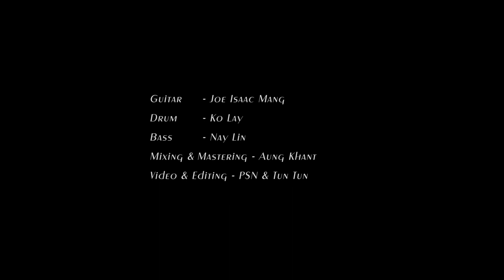Sagar (Official MV) - Si Thu Hein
Sing & Song Writer - Si Thu Hein
Guitar - Joe Issac Mang
Drum - Ko Lay
Bass - Nay Lin
Mixing & Mastering - Aung Khant
Video & Editing - PSN & Tun Tun